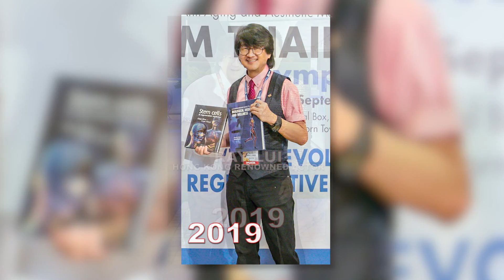Living Testimony of Anti-aging Advocate | Mike Chan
Throughout my travels, I’ve met friends, clients, and business partners from every part of the world. In our conversations, the topic of ageing inevitably pops up – and many of them who have seen me recently tell me that I look much younger NOW compared to many years ago. Years spent studying and practicing biological medicine, sometimes under the grueling sun or in the frigid cold, would exert a toll on anyone’s appearance, after all, and my work commitments mean that I rarely get the chance to exercise or visit a fitness centre. I also have a legendary appetite, eating way more than even my younger staff members, and on average only get roughly 4-5 hours of sleep per day for the past 35 years or so.

Yet here I am, at my age, looking slimmer, fitter, healthier, lighter, younger and still cognitively sharp – I still look and feel good.

Many have asked me, “Mike, what’s your secret formula?”

Well, it’s not exactly a secret: in addition to a healthy and active lifestyle, I sincerely believe in the regenerative medicine and stem cell therapies that my team and I spend years developing, testing, and administering to thousands of people around the world, and personally use many of them as part of my own health and wellness regime. The extensive research we’ve done on our products allow me to confidently take on the role of being a living and breathing testimony of anti-aging treatments!

The benefits of regenerative medicine are as clear as day. As you can see from my before-after photos, not much has changed in nearly 20 years – I dare say that I even look much better now compared to the me from all those years ago!